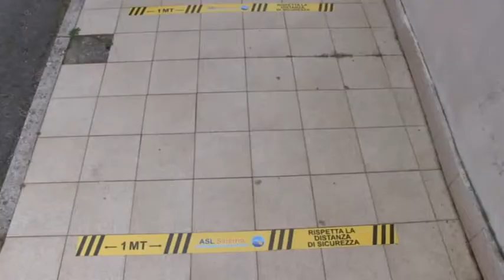VACCINAZIONI OPEN DAY 3MAG